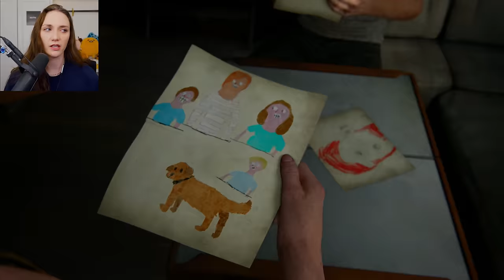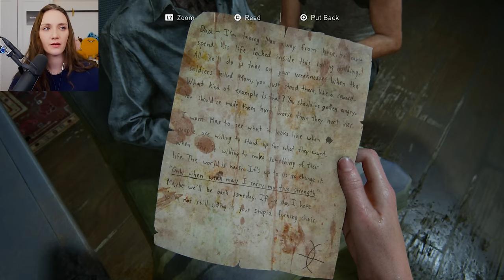Plenty More Fish In The Sea | The Last Of Us Part II | Part 10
Ahhhh the aquarium... a place for dates, exploration, education... A fun day out! Nothing bad could happen at an aquarium, right? Right?

Edited by @Rajman1138